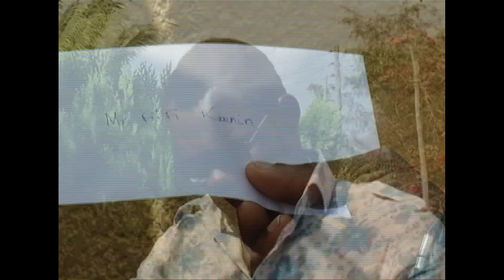Yvonne Nelson trial - Ghana Yvonne Nelson English David Owusu movie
Yvonne Nelson trial is a movie that shows the trials Yvonne Nelson has been through. It is the movie producer David Owusu produced during her ban.

Starring;
 Yvonne Nelson, David Osei, James Gardiner
Produced by;
 David Owusu
Directed by;
 John Izedonmi

Merci pour votre souscriptions aux meilleurs Films Africains, les quels Films feront sans doute tout votre bon plaisir de regarder des Films en famille.

Couvert par AFOREVO. Offert par Kente.